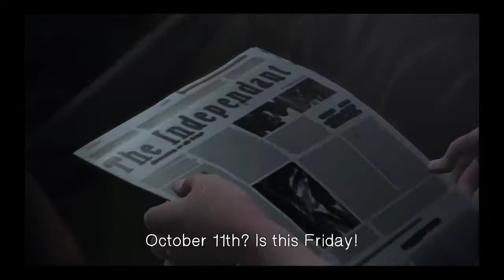Life is strange game play part 7 the last part